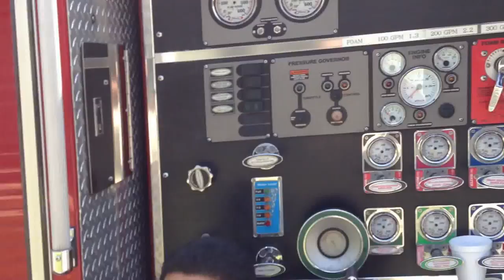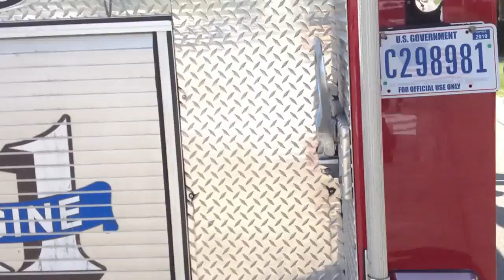Fire Engine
This video was made for Giles and Moss who, just like their Grandfather, love fire engines and all manner of vehicles.  This pumper truck was parked at Camp Foster on Okinawa in Japan, for a "New Parent Support" program  demonstration at the Community Center.